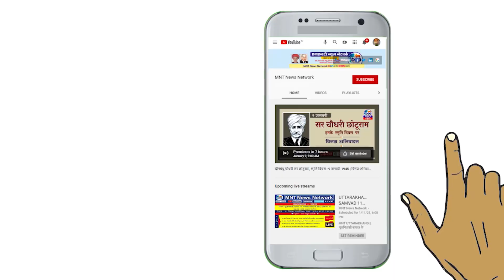MNT News | मूलनिवासी समाज के सभी संगठनों को एक होना चाहिए Suresh Dravid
विषय: भारत का संविधान और लोकतंत्र के लाभार्थियों का कर्तव्य उ‌द्घोष- परिचर्चा से सामूहिक संकल्प की ओर
BAMCEF 40th National Convention 2023
BAMCEF Golden Jubilee Year 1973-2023
मू. सुरेश द्रविड़, एनसीसी एमबीओ के राष्ट्रीय समन्वयक तथा राष्ट्रीय संगठन सचिव, बामसेफ
Suresh Dravid, National Coordinator of NCC MBO and National Organization Secretary, BAMCEF
बामसेफ स्वर्ण जयंती वर्ष 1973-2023
40 वाँ राष्ट्रीय अधिवेशन
दिनांक: 24 से 27 दिसंबर, 2023 (रविवार से बुधवार)
स्थान:- किसान महाविद्यालय, खेराहाट खुर्द, पटेल नगर (जारी बाज़ार) रीवा रोड, प्रयागराज (उत्तर प्रदेश)